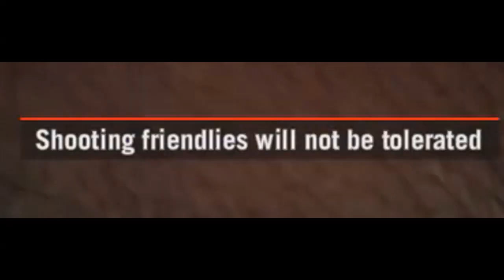Co-Op Misadventures! - Far Cry 4 Stream Highlights 1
Welcome to Kyrat! To kick off the new year Matthew and I decided to start streaming weekly! The first game we'll be playing is Far Cry 4 Co-Op! Here are some of the highlights from that stream for those who missed it!
Catch our stream every Wednesday evening!

Co-Op Misadventures! - Far Cry 4 Stream Highlights

Tracks:
Hippy Shit - Akasha